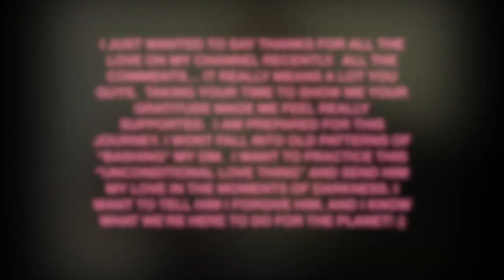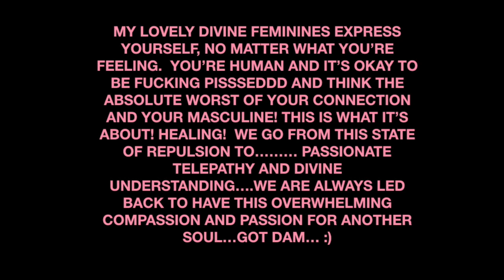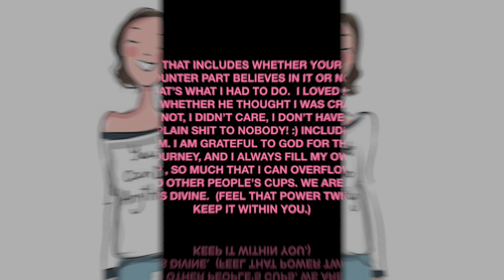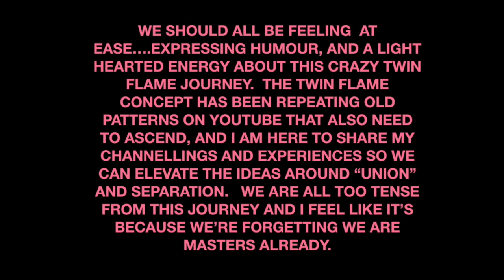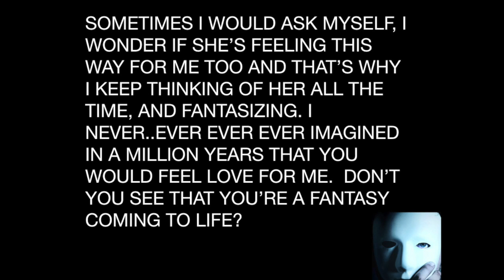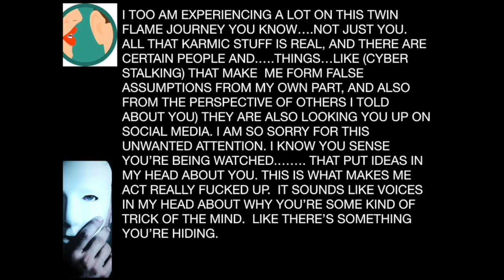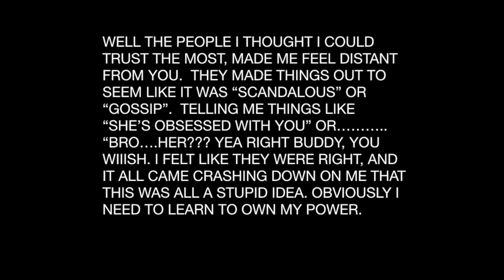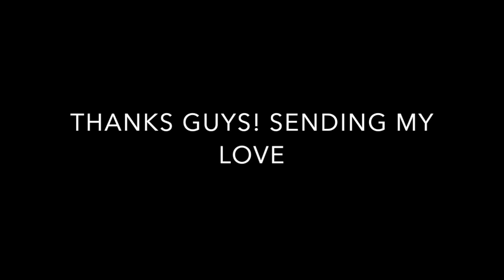TWINFLAMES: DM IS SPEAKING AGAIN/Finally I can speak some truth.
Hello Everyone!

I am an intuitive and empath who teaches about the “Twin Flame Journey” and how it connects to our spiritual ascension.

I began my own spiritual ascension over seven years ago, and since then have opened up to many of my spiritual gifts of channeling and connecting with my higher self and guides.

My videos share information on how we can use our beliefs so that we can manifest our desired lives.  I aim to help you heal much of the distorted patterns between human relationships using unconditional love for self first and looking closely at setting personal boundaries in your life.

I am able to channel many messages regarding the healing of the Divine Masculines on the planet as I experienced a series of spiritual lucid dream experiences when I was pregnant with my son in 2017.

Many of us have encountered the intensity of the Twin Flame experience and are looking for answers on how to positively cope with the inward influx of information that not only enters our realities, but changes it quite significantly.  We will be challenged with many of the societal norms and conditioning that men and women have faced when trying to love each other peacefully since time has existed and the separation of the energies occurred.

I hope to inspire others to live their most authentic lives by exploring their inner desires on how they would love to see their lives unfold.  Much of my channeled intuitive messages surround acceptance and taking back control of our own power.

My goal is to not only help you look closely at your behaviours, habits and goals, surrounding this journey.  I want to also help you delve into deeper your connection with the universal forces so that you may start creating your life, from a place of love and peace.

Services: (All services are offered in a written or recorded format and will be sent by email)

-Written intuitive readings on your twin flame connection + 3 Questions + 3 Card Reading to clarify

PERSONAL RECORDED READINGS INCLUDE INFORMATION AND CHANNELING ON HOW TO PUSH FORWARD WITH SELF LOVE (WORKING PAST INSECURITIES DURING SEPARATION, UNDERSTANDING WHY SEPARATION IS MEANT AS A GIFT TO HELP EMPOWER YOU ON YOUR OWN LIFE PATH)

-Intuitively guided empowerment sessions (move past any negative blocks and emotions regarding your connection)
*Includes techniques, tools and advice on how to strengthen your physical and energetic bodies through awareness of thoughts, mindful and healthy eating, healthy thinking and physical movement of negative energy using breath and visualization.  These sessions focus on self love, starting with gratitude for the BODY.

*I have been vegetarian my whole life, and can answer many questions on how I maintain this diet, and what kind of foods to eat based on my life experience.

PLEASE READ:

*BY WATCHING THESE VIDEOS, YOU ARE ENGAGING IN YOUR OWN FREE WILL.  WE ARE ALL RESPONSIBLE FOR MAKING CHOICES THAT SUPPORT OUR MENTAL, SPIRITUAL AND PHYSICAL HEALTH IN A POSITIVE WAY. IF YOU ARE SUFFERING WITH MENTAL HEALTH IN ANY WAY, YOU ARE URGED TO CONTACT YOUR NEARST HEALTH FACILITY. THE WORK I DO ON MY CHANNEL DOES NOT REPLACE PROFESSIONAL HELP FROM A CERTIFIED HEALTH PROFESSIONAL IN YOUR CITY OR REGION.